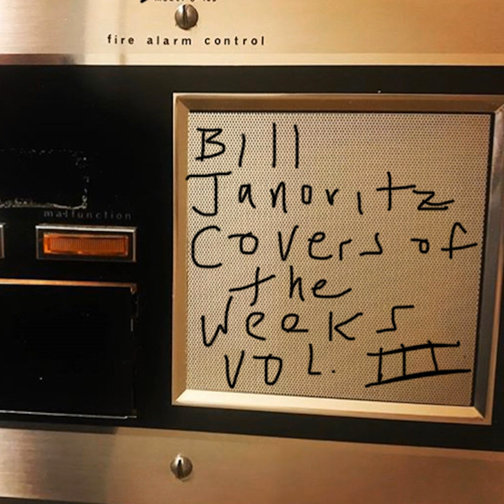Cry Baby Cry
Cry Baby Cry · Bill Janovitz

Covers of the Weeks, Vol. 3